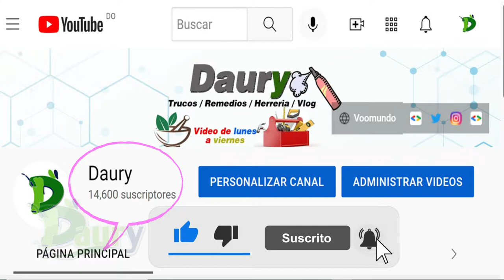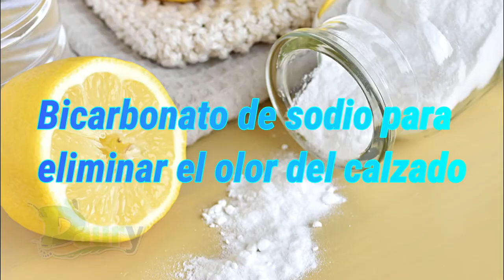Cómo quitar el olor a humedad de los zapatos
El olor a humedad es bastante desagradable y, por tanto, a nadie le gusta que ese hedor quede en sus zapatos.
El problema de este tipo de olores tan fuertes es que se quedan impregnados y cuanto más tiempo los dejemos en el calzado, más difícil será quitarlos después.